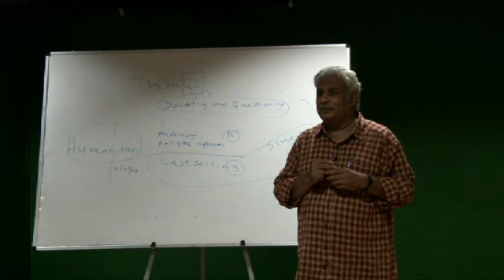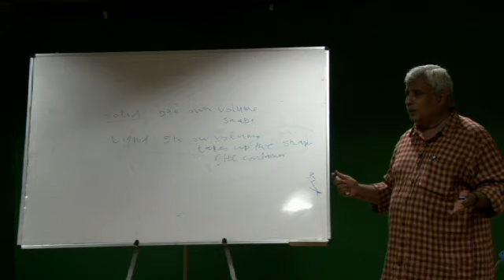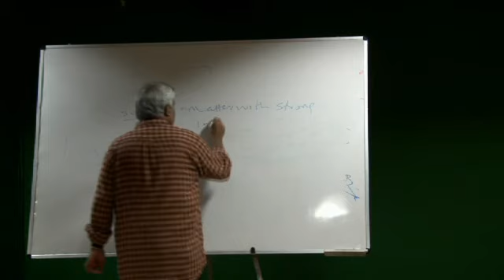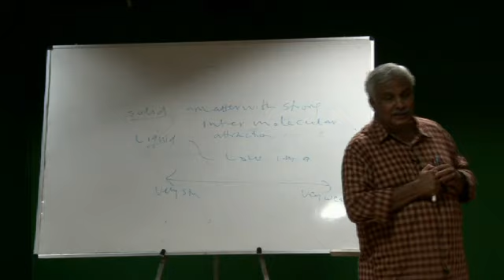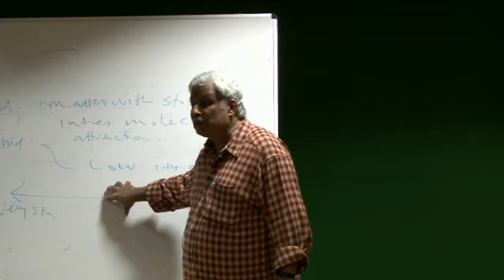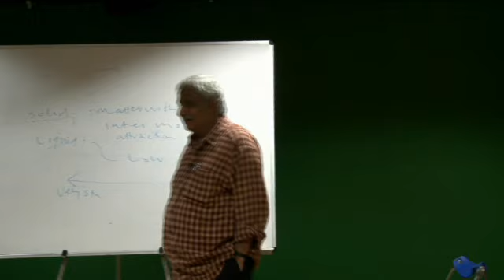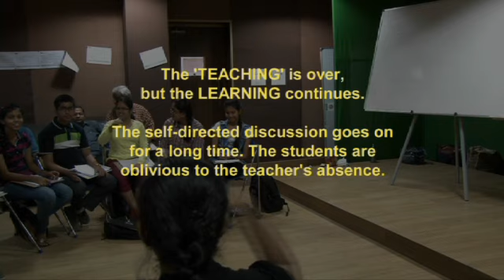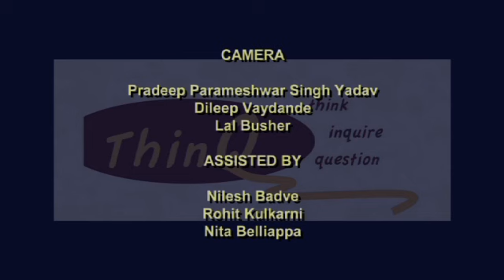RIW15 What is a Solid?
In this video, students critically examine the concept of solid as well as related concepts of liquid and gas.

Conceptual Inquiry involves the investigation of abstract concepts such as parallel lines, species, free will and democracy. It cuts across disciplines and is important in order to understand where disagreements really exist and where words just have different meanings for different people.

Inquiry Oriented Education is a form of education aimed at providing students with inquiry abilities, tools, concepts and mindsets in order for them to be able to come up with and clarify questions; come up with claims, justify them and evaluate them.

This video is part of a series of videos taken at a 5 day workshop on Rational Inquiry and Inquiry Oriented Education conducted with 9th Grade students in May 2014. The workshop was conducted by ThinQ in collaboration with IISER Pune with funding from The Department of Science and Technology, Government of India.